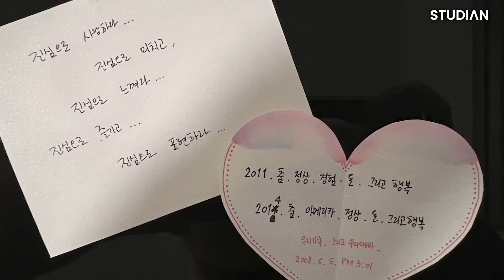이 세상에 살면서 실패한 적 없는 사람은 아무도 없습니다. (이인영 댄서)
아무것도 하지 않으면 아무 일도 일어나지 않습니다. (이인영 댄서 2부)

오늘의 게스트:
이인영 댄서, 비주얼 아티스트